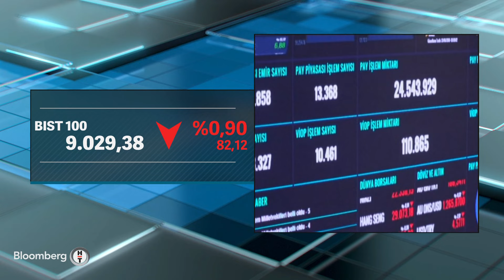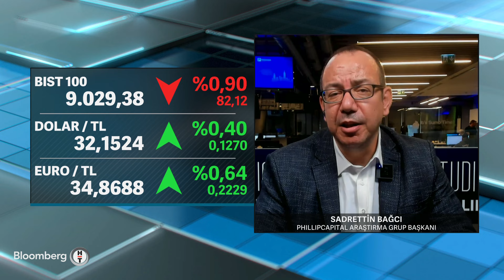İş Dünyası - "9000 Puanın Üzerinde Kalmak Olumluydu" | 25 Mart 2024